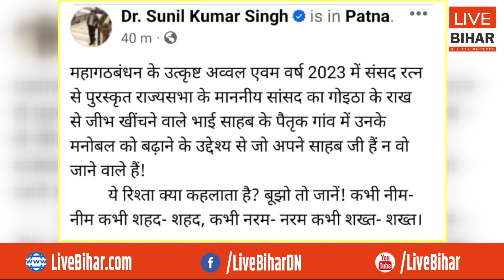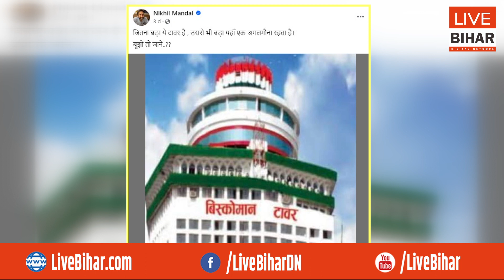आनंद मोहन और नीतीश से पंगा ले रहे थे RJD नेता, JDU ने ठोक-बजाकर समझा दिया..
Live Bihar Digital Network